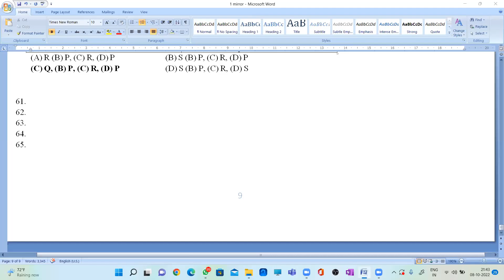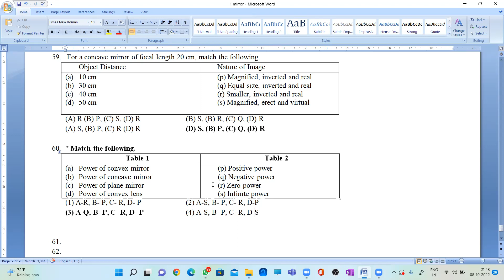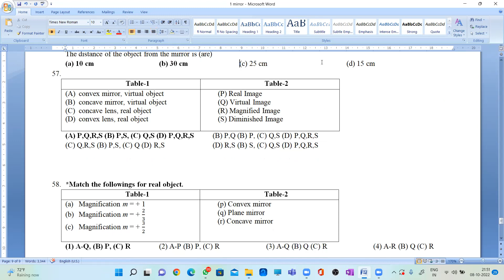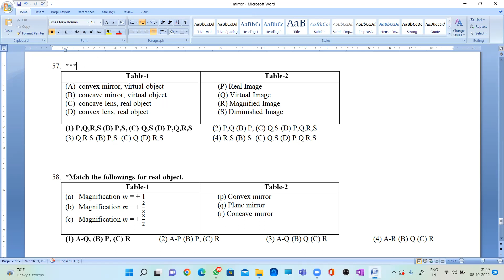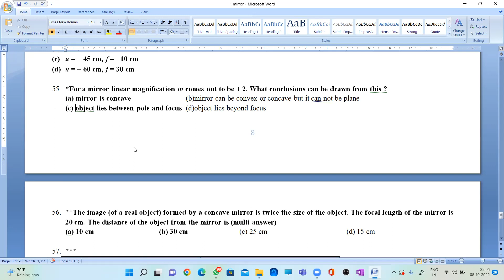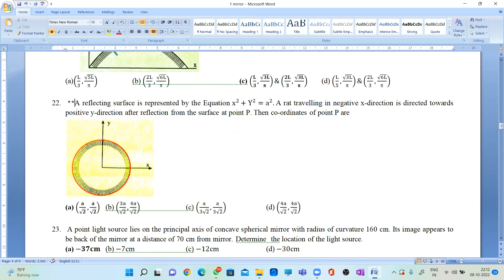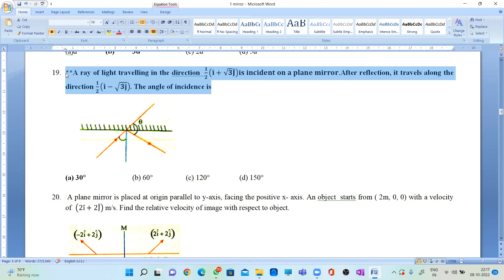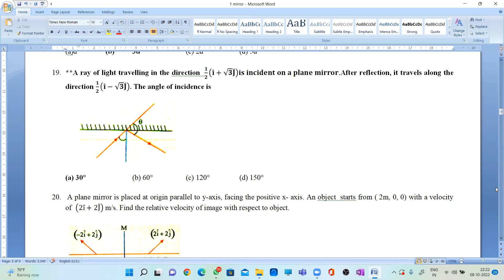Class 2 part 2